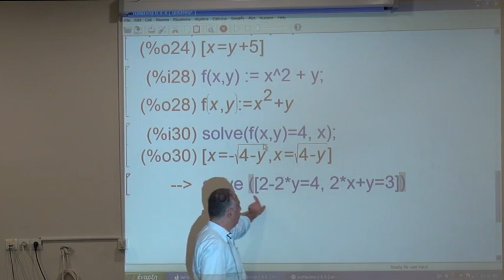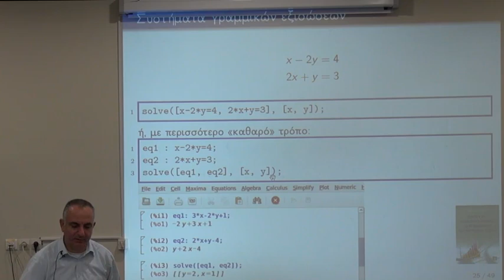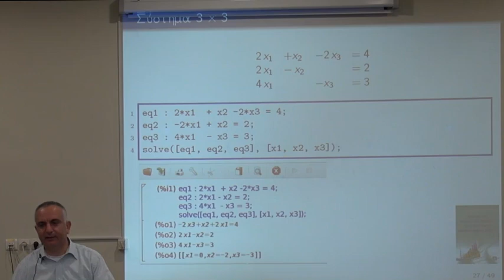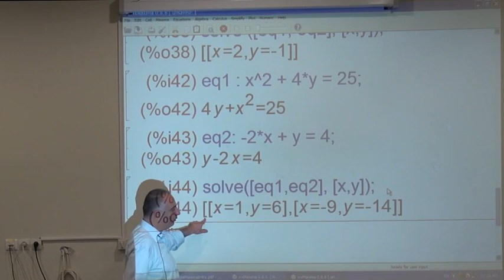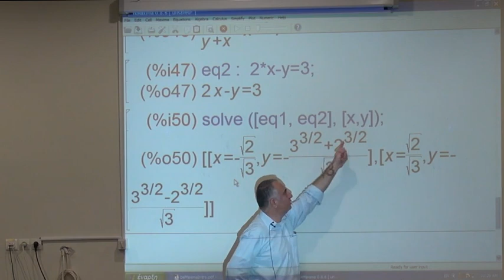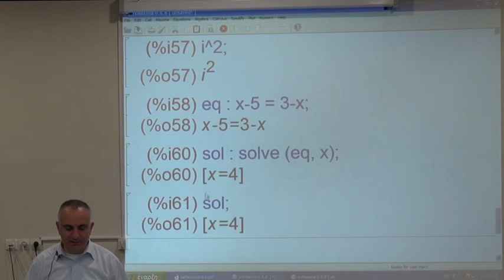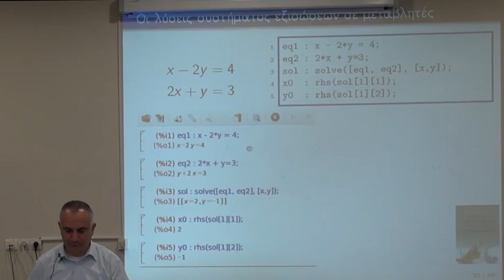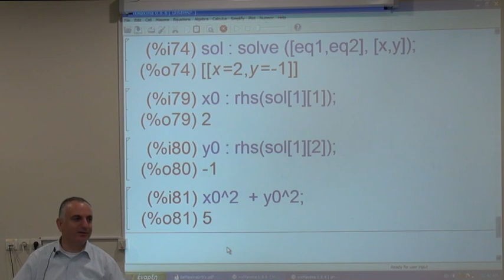Maxima: Επίλυση συστημάτων εξισώσεων